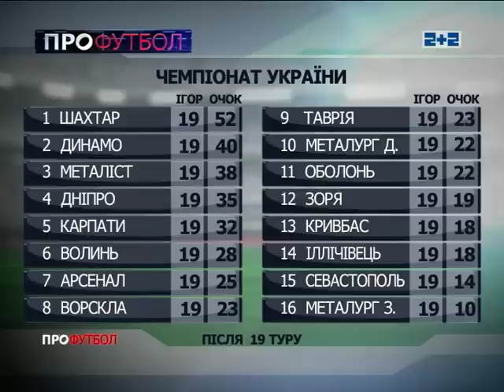ПРОФУТБОЛ, Огляд 19 туру УПЛ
- Недоречність туру
- Цитата туру
- Видовищність туру
- Задоволення туру
- Гол туру

Все цікаве, що сталося у 19-му турі чемпіонату України до вашої уваги!